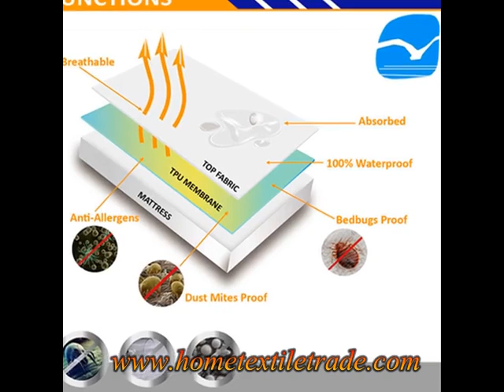Machine Wash Waterproof Mattress Cover